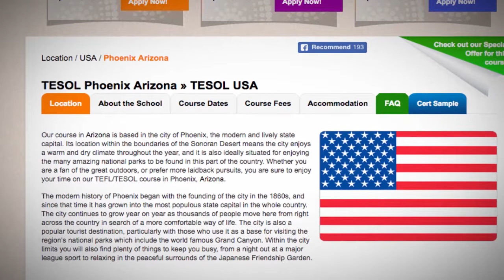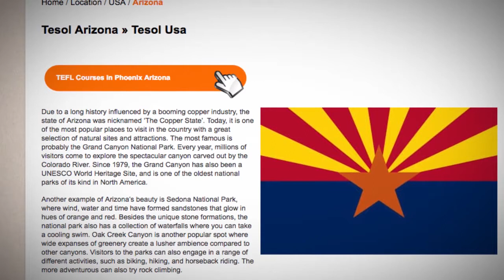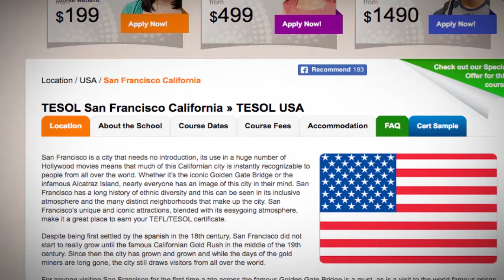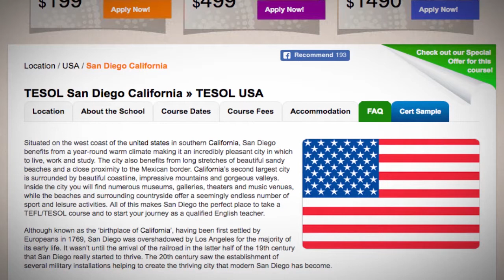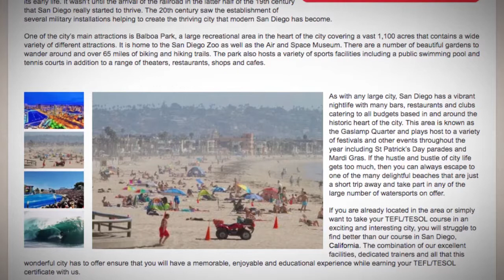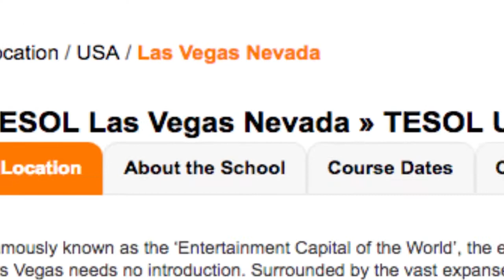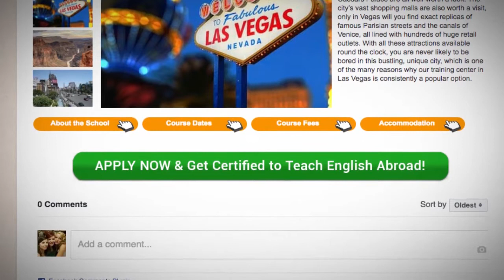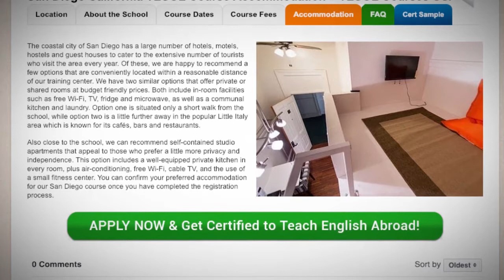The Best TEFL Locations on the West Coast of America | ITTT TEFL BLOG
This video medley showcases the best destinations on the west coast of America for in-class TEFL course training.